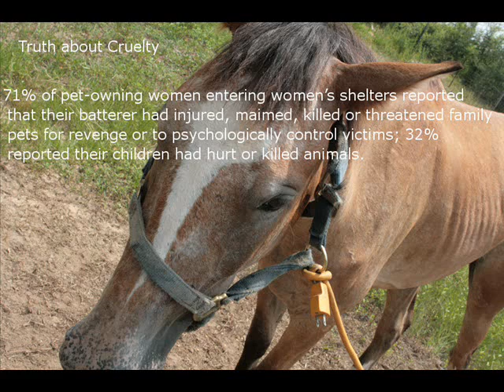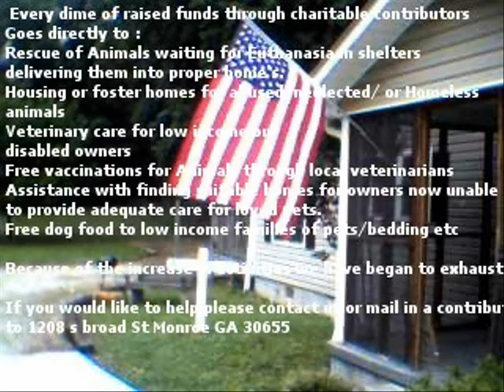Disturbing Animal Cruelty Can be stoped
This video is dedicated to Christian Action Alliance Animal rescue for their enduring work
both politically and locally in the quest against animal cruelty.
Animal cruelty to us is
another example of mans recent inhumanity to living creatures. The incredible rise of the
past 20 years in both Animal cruelty and Cruelty to children shows distinctly how a lot of
society has lost the morals it once seemed to have.
The Animals rescued and housed by this organization are finally happy and free to roam and
play as Animals should be allowed to Free of the harms that caused them so much trauma.
But it is a long road from rescue to recovery. Most of the rescued have medical problems that
costs money.
They can not do this alone. They need your help to pay for the Housing Food and rising
medical bills occurred by caa to treat these Animals.
It doesn't take much time to stuff 2.00 or more into an envelope and help them out. We
probably lose than much in the sofa. When you look for the TV remote you probably find that
much in change.

Sincerely yours
Timothy Joseph Shaw
President of
The Republic of America